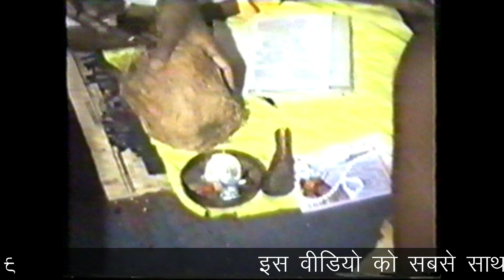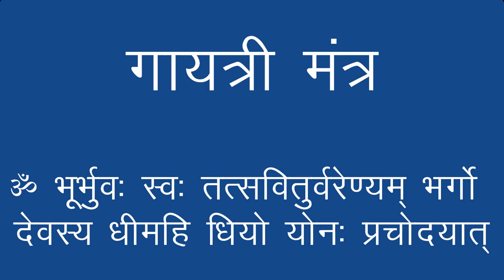सदगुरुदेव डॉ नारायण दत्त श्रीमाली जी Siddheshwari Mahotsaav – Aashwin Navratri 1992 – Part 9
Part 12 To receive rare 1980s video recordings, magazines, books, and Diksha of any type sadhana at no cost from Sadgurudev, please join WhatsApp group by calling Viral Patel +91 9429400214. सदगुरुदेव नारायण दत्त श्रीमाली जी के दुर्लभ वीडियो, पुस्तक, पत्रिका और साधना की दीक्षा सदगुरुदेव जी से निशुल्क प्राप्त करने के लिए +९१ ९४२९४००२१४ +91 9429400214 पे वाट्सऐप मैसेज में विरल पटेल जी को अपना नाम और शहर का नाम भेजे.